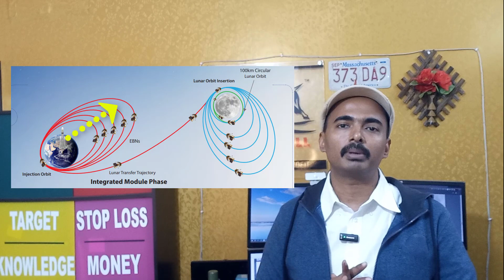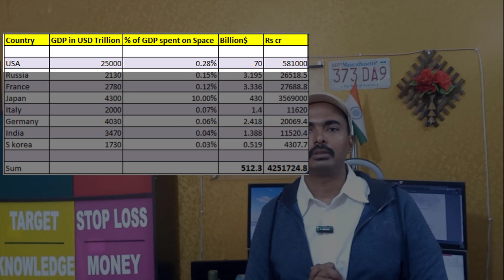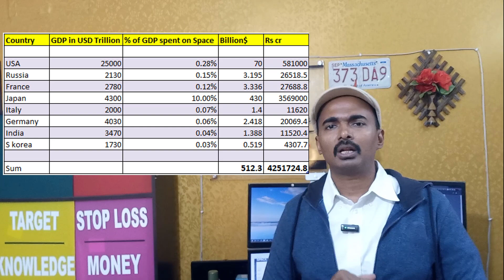How $512 billions 🤑💰💸 market size open for space research | ISRO Low cost space shuttle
Satellite launch:

.18: Hello Everyone! Today we are going to see interesting facts ISRO future business with other country.
.27: Hatoff to scientist for successfully accomplishing the Chandrayan 3 to moon. Real moonshot!
0.34: Jow big business it will carry to India across globe?
0.37: Does it expenditure or investment?
.42: Totally 195 countries in globe as per UN
.50: Less than 2% sent satellite to Moon and India is one of them.
.58: 2% of achiever is source of truth as of today what is there in Moon
1.08: Other courntries also in pipeline in the mission to reach moon or launch satellite in the earth orbit
1.23: Now these countries can build or look for country who launch satellite in cost effective way through renting launch pad.
1.30: In future renting launch pad cost around Rs 100 cr to Rs 500cr if the country ready to spend instead of build.
1.38: ISRO launch their country satellite in the earth orbit for their research purpose.
1.45: Future business evolve through launch or keep satellite in orbit through space shuttle.
1.55: As we like buying weapons from developed country. Like that we do this service oriented business for other country.
2.05: Total market size for space spending is $500 ~ $600 billion across globe.
2.10: Yes it is a very big market across globe.
2.27: R&D happens heavy in Space research. So any country try to minimize the cost and bring best output will prefer India only.
2.33: Russia cost 2.5 times cost of India & USA cost 4 times of India for same space shuttle. India is cheaper & best
2.39: India charge 1/4th of cost for same space shuttle.
2.48: For other country though it is expenditure but look for value deal to get best. India is the only stronger player.
3.00:ISRO proved with In-house talent in India, we can reach moon. Knowledge Power House for space research
3.15: Message is loud and clear, any country will tie with India on space mission.
3.25: $550+ billion dollar investing on yearly basis in space research
3.35: India spends $1.3 to 1.5 billion (Rs 11k~14k cr) in space research to ISRO.
3.43: Chandrayaan 3 cost Rs 650 cr only. What is the successful launch communicates to world, India can be preferred partner for satellite launch & research for other countries.
4.00: Country can rent or request India to put satellite in earth or moon orbit.
4.11: If the demand goes well, Every 5 states they will have launch pad &
4.18: other countries cannot duplicate easily on lauch pad or satellite as it required intense knowledge years to gain.
4.24: Competition is very less and price fixing power is high on satellite space research program
4.29: Economy pattern changed from consumer to creator as we get into elite 2% club on space mission because of ISRO.
4.39: As we achieved & it is a big success not only to India & for other countries as we provide best service at lower cost.
4.48: Whatever company supply product to ISRO will get more order from other developed country as materials are competitent & handson experience
5.12: After independence we missed defence manufacturing equiment and developed nation grabbed that market.
5.20. We were scaled export from Rs 160 cr to Rs 16000 cr but import is very high.
5.28. chopper, fighter jet like Rafale are expensive import to india from France.
5.36: After make in india, we look forward on export slowly on defence.
5.42: Developed country like USA, Russia, France has big export market in weapons
5.50: USA spends $600 billion for defence, India spend $60 billion, other counties spends like $80, $50 billion like that
6.02: Now changeover on defence market coming to us slowly.
6.09: we can grab more market in defence because of satellite research
6.15: Sophiscated technology helps fighter jet to precision the position, weather through satellite.
6.25: ISRO is an investment to country not expenditure. Half a $ trillion market waiting and scale more
6.40: If India wants $5 trillion economy, Space research development earns more market share from globe.
6.55: Like trade mark Japan means electronics, China for mass production, India for IT & now added with Space reseach development.
7.15: ISRO brings the satellite launch trademark for India in space research & development to this world.
Power Bull stocks is a SEBI Recognized company has many channel partners to sell our subscription. We normally publish research reports to end customer to update about markets. So registering with us will give free stock advice on timely basis.